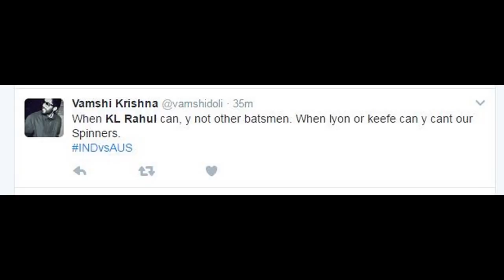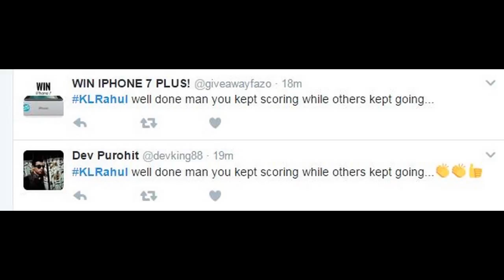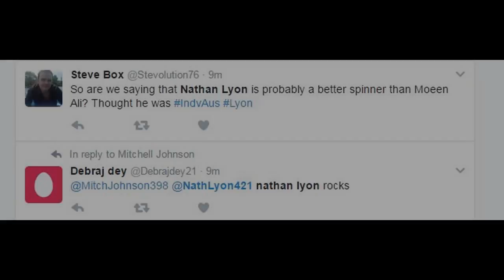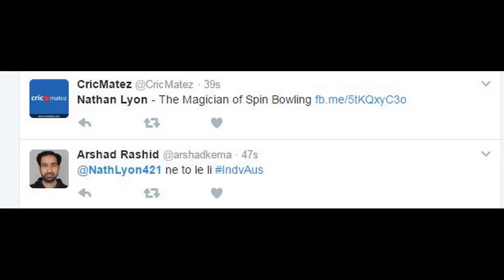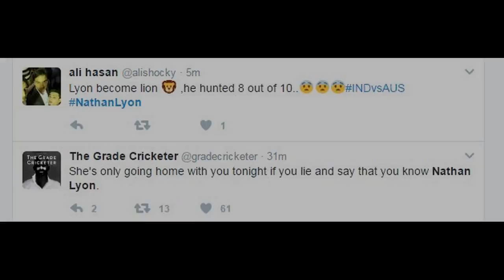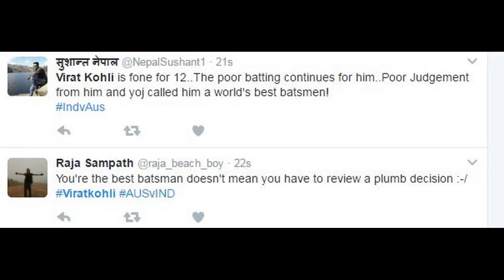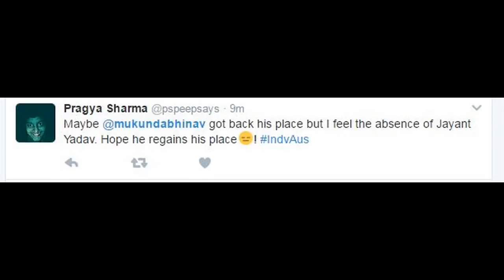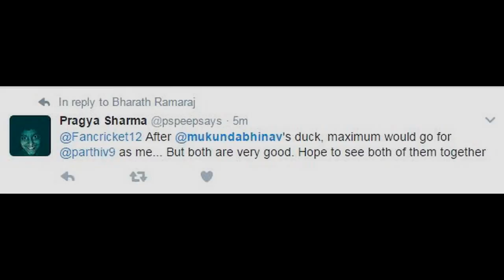India Vs Australia, 2nd Test - Day 1 - IND189/10 | Rahul 90 | Nathan Lyon 8 Wickets - fans reaction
India Vs Australia, 2nd Test - Day 1 - India 189/10 | Rahul 90 | Nathan Lyon 8 Wickets - fans reaction